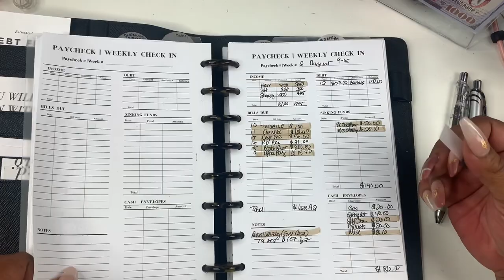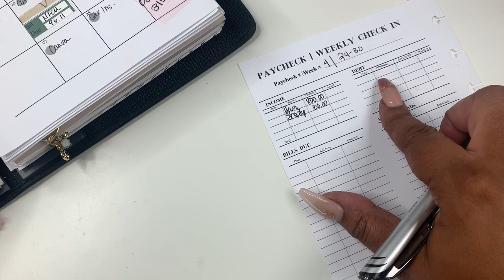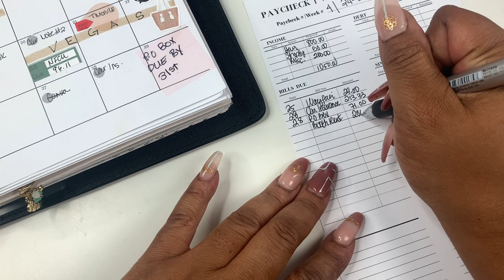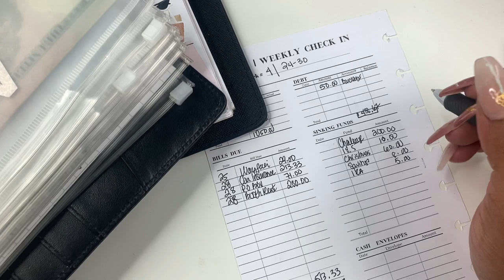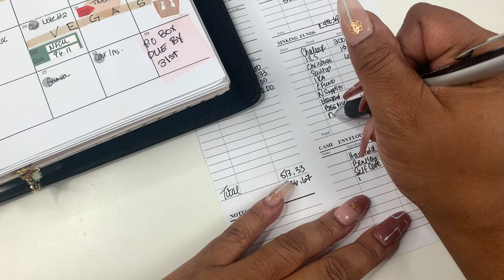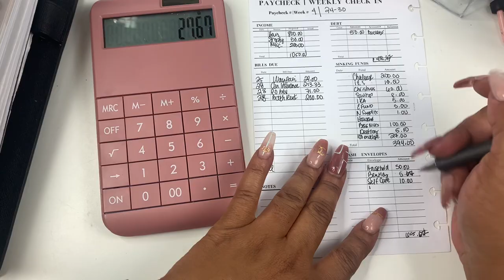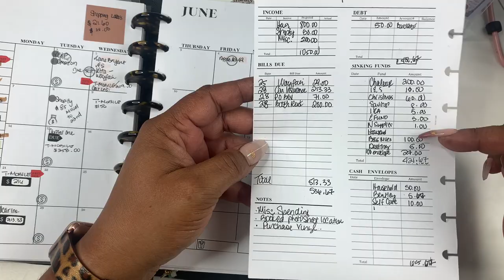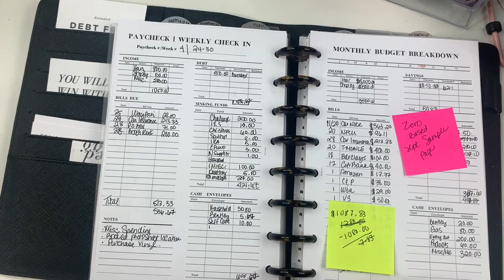PAYCHECK TO PAYCHECK | WEEKLY CHECK IN | SELF EMPLOYED INCOME | IRREGULAR INCOME